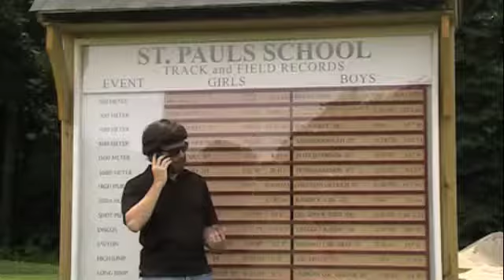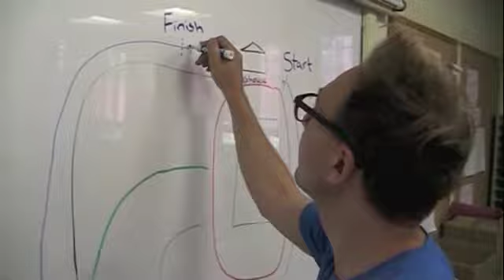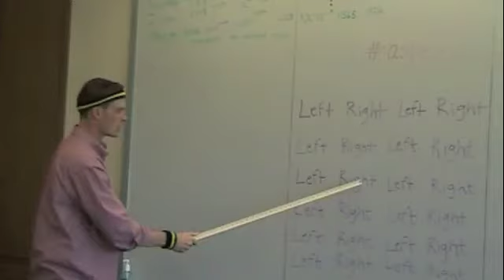ASP Fun Run 2014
Mediamachine14, St. Paul's ASP Mass Media class, presents a motivational promo for the ASP Fun Run on Fri. July 18, 2014.

The video provides an inside look at how faculty, interns, and students alike prepare for the prestigious ASP Fun Run.

Follow Mediamachine14 on twitter and instagram @mediamachine14 or on our blog at Mediamachine14.blogspot.com

Special Thanks to:
Ian Kenison
Nate Green
Carolyn Lucey
Mr. Ricard
Dr. Latimer
ASP Assistant Directors
ASP Interns
& the entire ASP Community